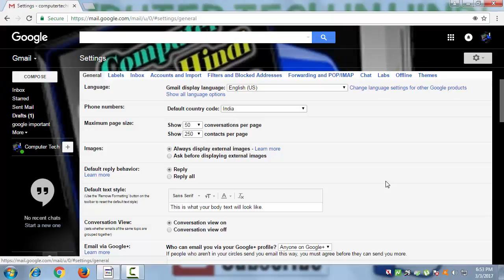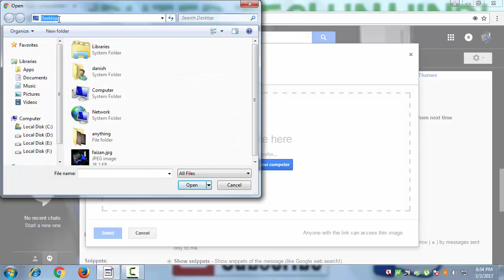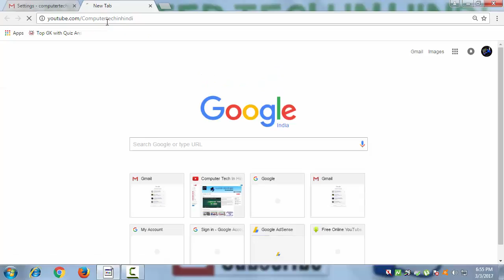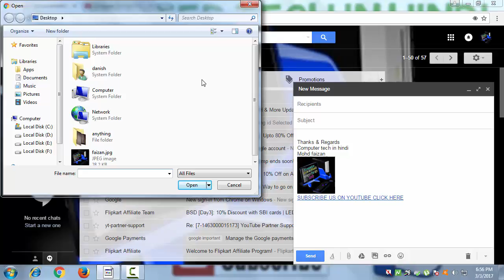how to add Auto signature and logo or image in gmail Learn in hindi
computer tech in Hindi...

In this video we learn that how to add Logo in gmail or Signature also in gmail in every mail .

3.I did made videos on also...software help